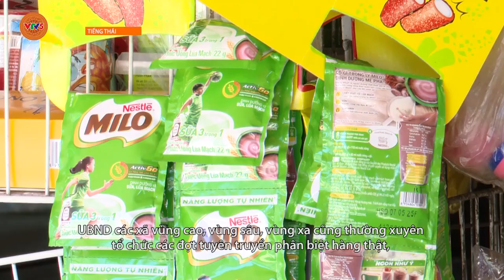[TIẾNG THÁI] LẠC THỦY: TẬP TRUNG XÂY DỰNG CÁC XÃ ĐẠT NÔNG THÔN MỚI NÂNG CAO | VTV5